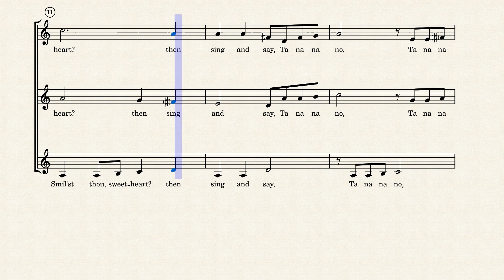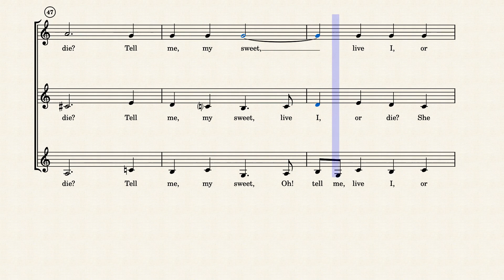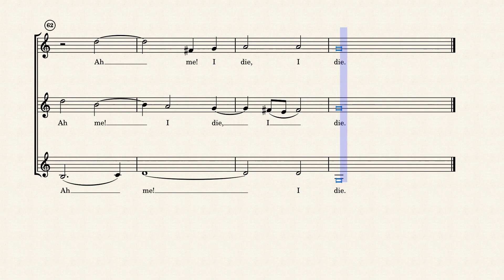As Fair As Morn